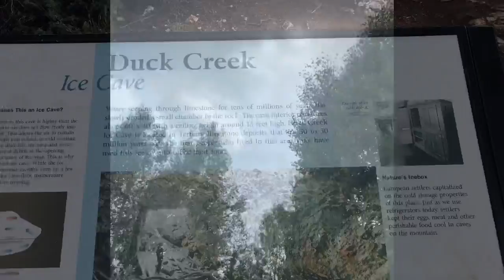Duck creek on a RZR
I took the kids to Duck Creek and we rented a RZR. It was a good time.